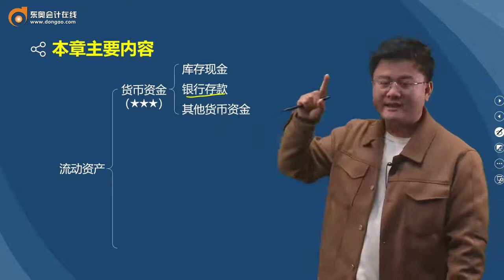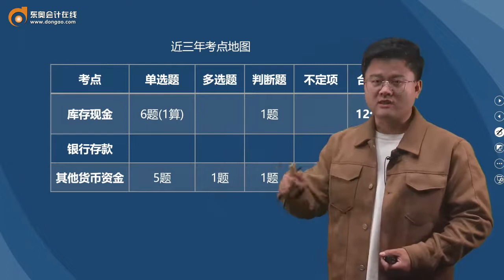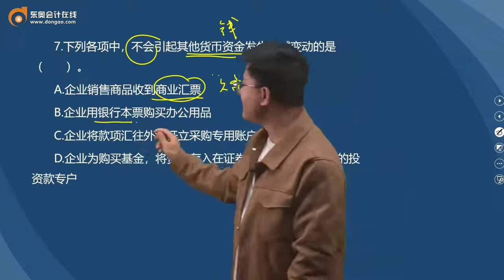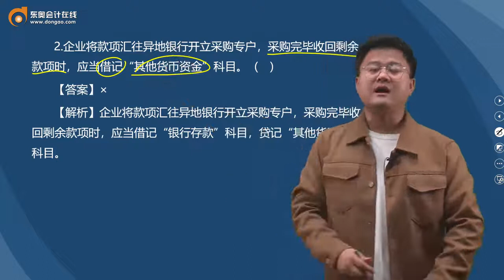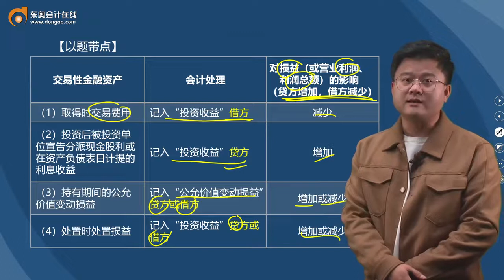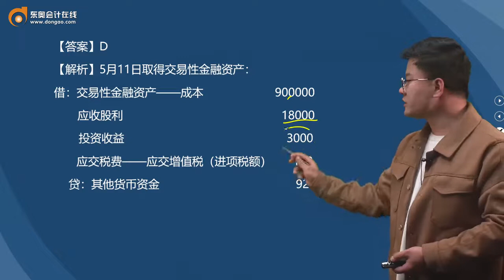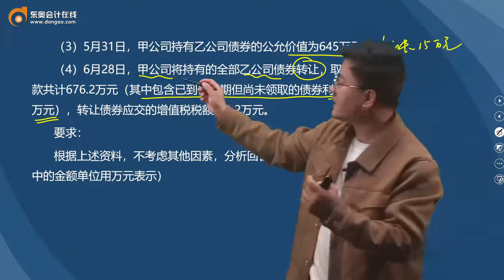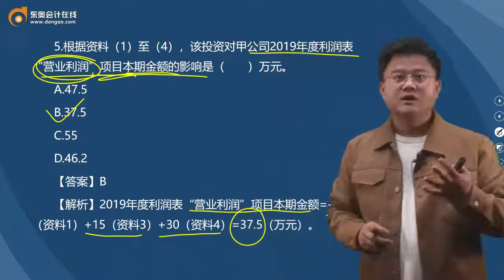2022 初级会计师 初级会计实务 华健 预习班第4讲 第三章 流动资产（1）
2022 初级会计师 初级会计实务 华健 预习班